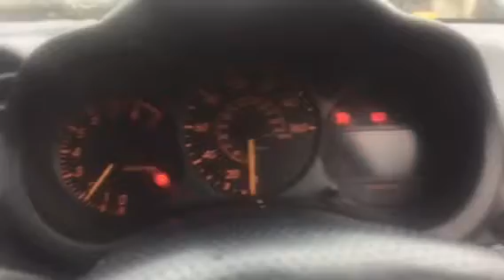75881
Toyota Celica